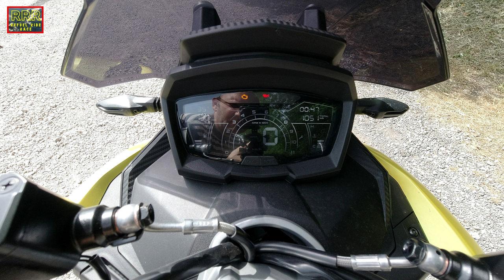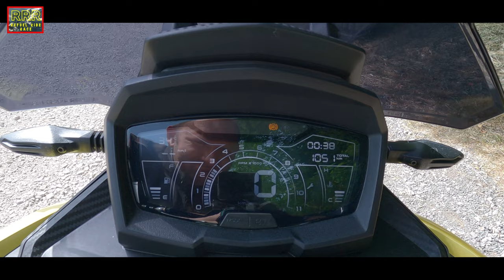Aprilia SR GT 125 Sport test ride: more than just style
This is the test ride of the 2023 Aprilia SR GT 125 Sport. This is a city machine, a scooter that shines in the city.  It has a 125 cc single cylinder engine, that produces 15 hp. The strong point of this scooter is the style, the lines and attractiveness. Somehow Italians are masters in this field. It is also very well equipped. It has the LED lights, the tacho and a lot more. As such it feels perfect for the city use and daily commuting. I test rode it. There goes also the pros and cons... For more watch the video. Aprilia SR GT 125 Sport test ride: more than just style.

Intro and outro music: Iztok Bajc

RRR - Refuel Ride Race Passion for motorcycles, motoring and travel. Shot with DJI OSMO ACTION and GoPro Hero 9 Black (country of origin: Slovenia).

Current bike:
Yamaha Tracer 9 2023

Bikes I owned:
Tomos Automatic 3M 1981
Piaggio Vespa PK125XL 1991
(Piaggio) LML150 1992
Yamaha Majesty 180 2004
Cagiva Canyon 500 2007
Suzuki SV650 2020